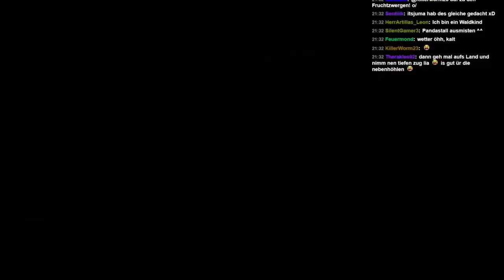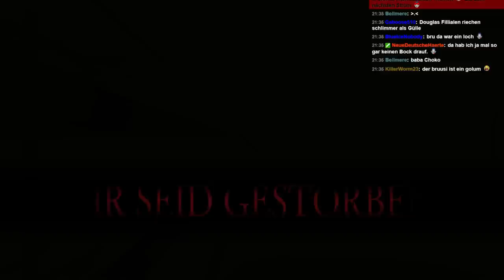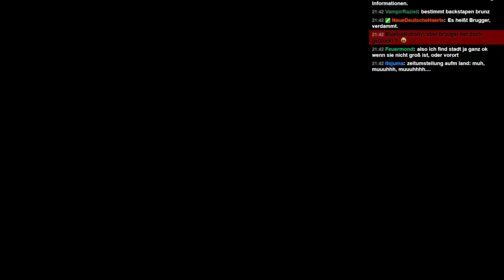Dark Souls 2 Dagger Only! #04 (Let's Play German Deutsch Livestream)